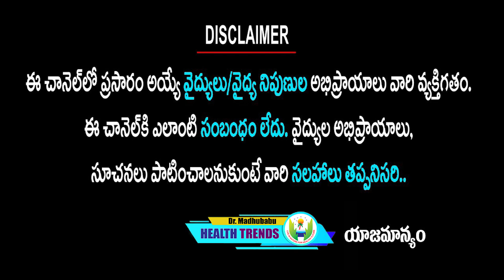వెయిట్ లాస్ ప్రోగ్రాం - Day 9 & Day 10 ఏమి చేయాలంటే | Weight loss Diet | Dr.Madhu Babu Health Trends